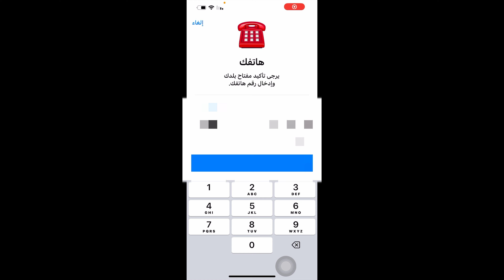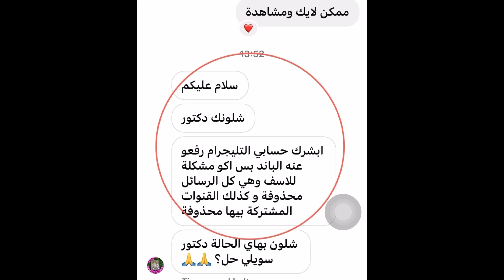حل مشكلة حظر رقم تليجرام 2023 / حل مشكلة هذا الرقم محظور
حل مشكلة حظر رقم تليجرام 2023

 حل مشكلة هذا الرقم محظور

حل مشكلة هذا الرقم محظور في تليجرام
تحويل الاموال

 si=CNMpMJ5gV30jWHoF

رابط الدعم